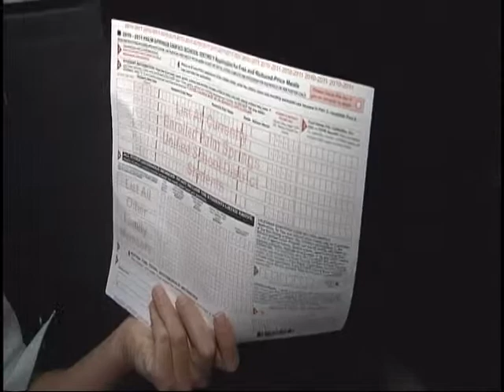Video from Palm Springs News 1281563140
Video uploaded from Palm Springs News : Your source for local news